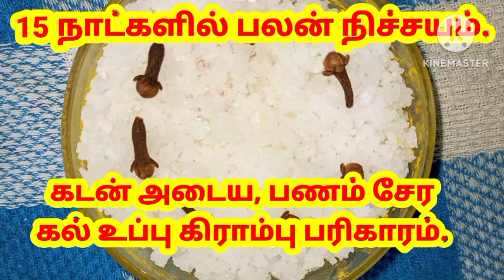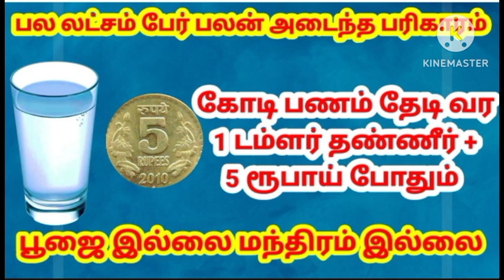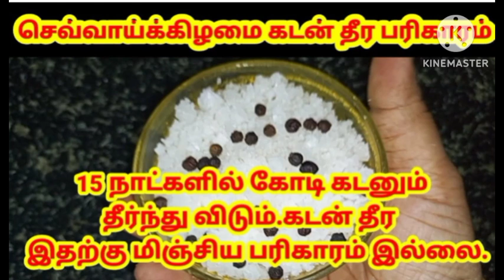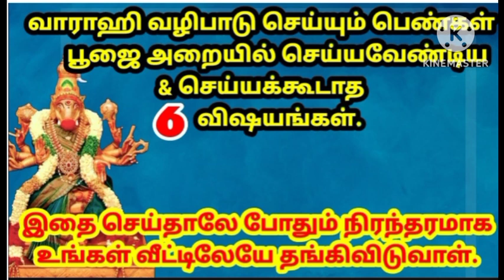இன்று மாலை 6 மணிக்கு இந்த 🪔 ஏற்றி வையுங்க கடன் தீரும் செல்வம் பெருகும்|moonram pirai tharisam|varahi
moonram pirai tharisam
varahi valipadu
pirai chandhiran dharisanam
varahi amman valipadu
navarathiri
navarathiri festival